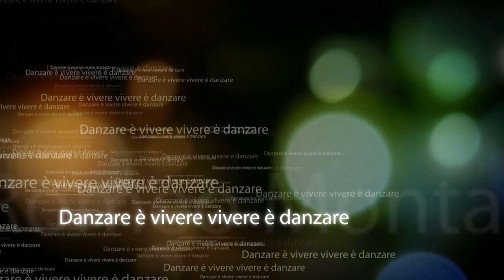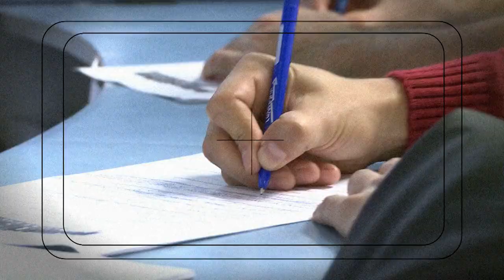Documentario - Ballet Ex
Il gruppo Ballet-ex è stato creato da Luisa Signorelli. Ha una caratteristica unica di essere composto da soli ballerini uomini. Pieno di immagini live prese da spettacoli e prove, ma anche di molte interviste di attori e della coreografa, ballerina.